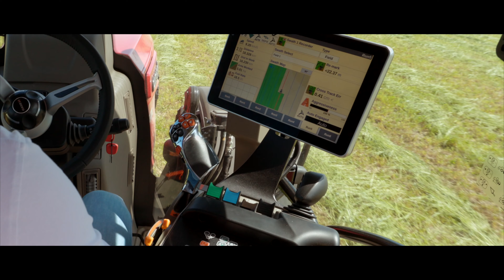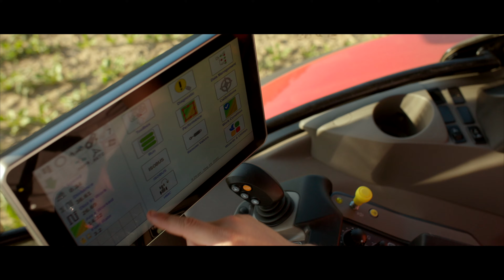MAXXUM CVXDRIVE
13 MODELOS DE 116 A 150 CV
Desde los modernos motores FPT, más económicos, limpios y con mayores salidas de potencia que nunca, hasta nuevas actualizaciones de las características funcionales, estos tractores han sido diseñados para facilitar el trabajo: allá donde mires encontrarás mejoras.